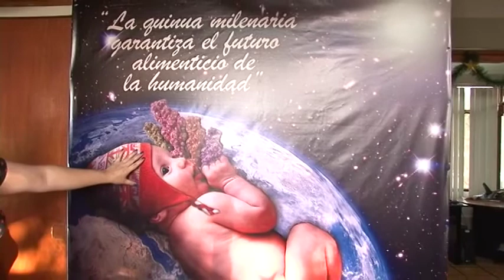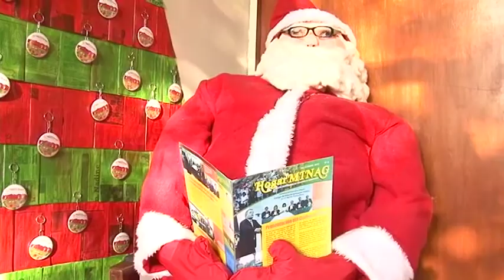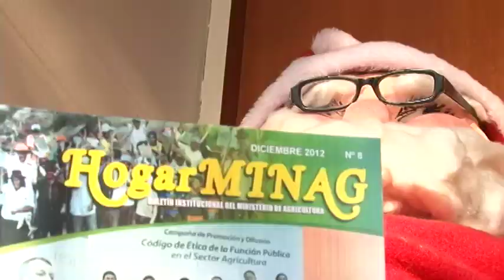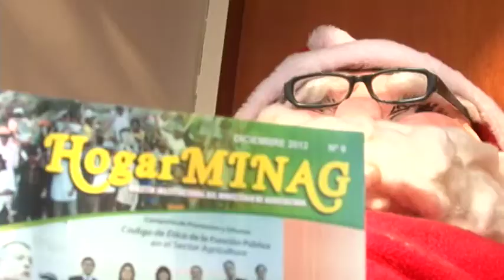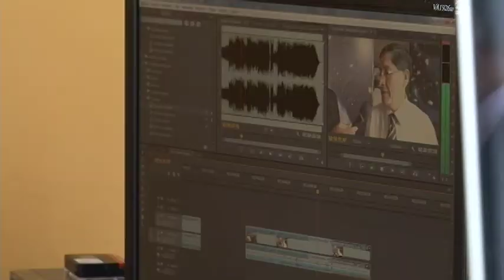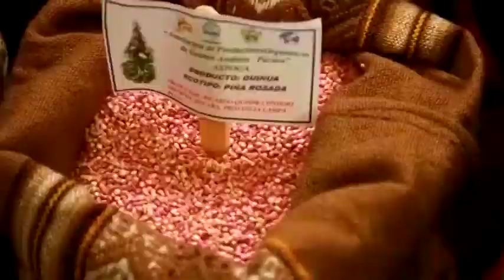Imagen Institucional del MINAG celebra la navidad